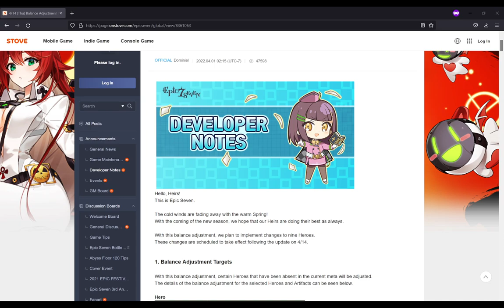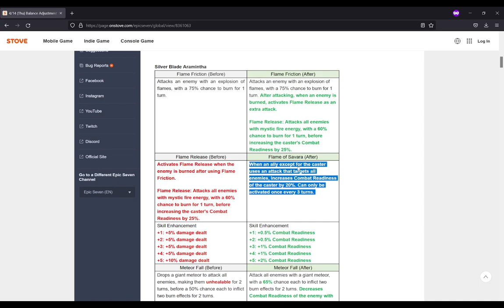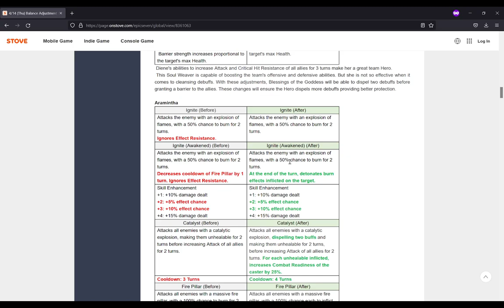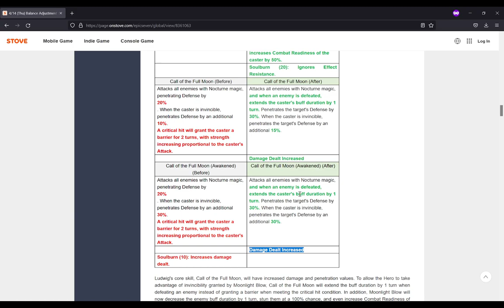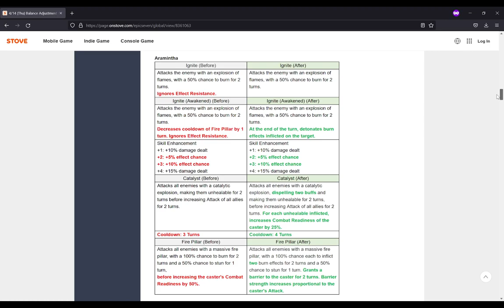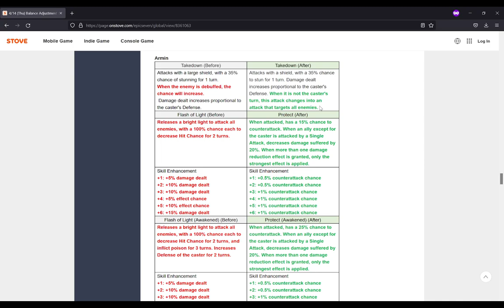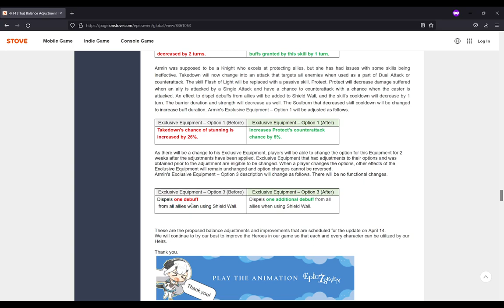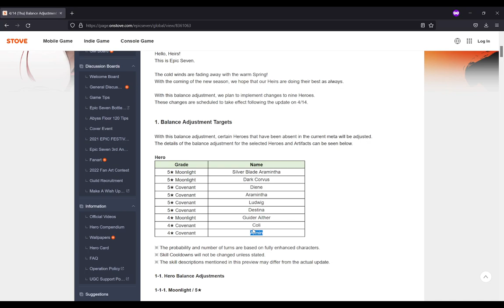Epic Seven Balance Patch Review (4/14)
Just reviewing the new patch this april fool's day. Let's find out if we got fooled.